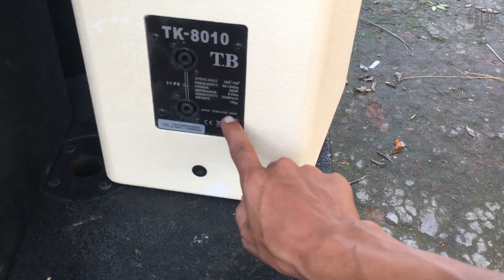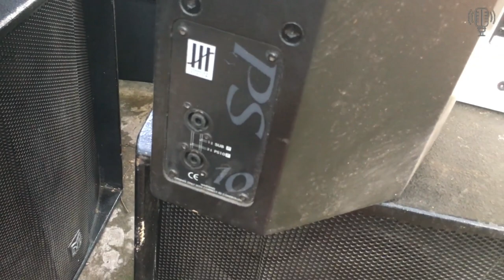Về Hàng Một Số Dong Loa Gia Đình Cao Cấp rất Đắt Tiền